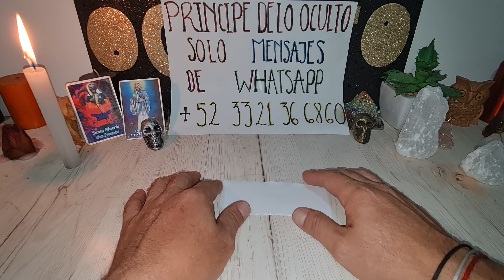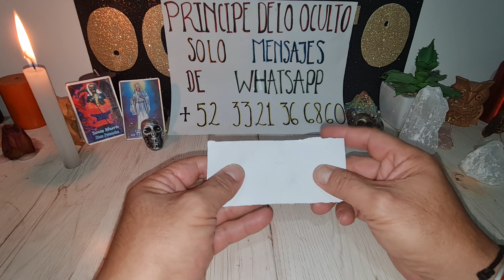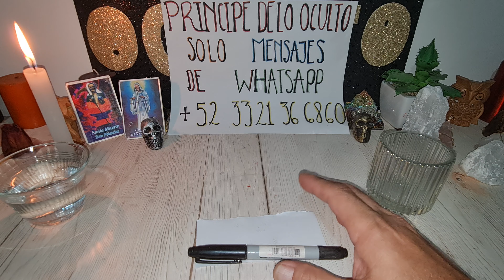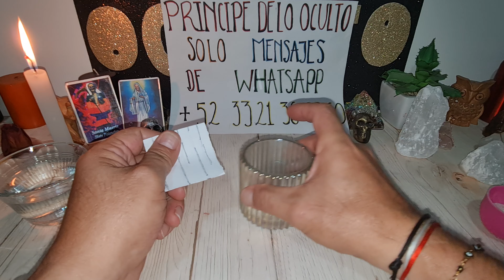¡¡¡DOMINALO Y DESESPERO DE IMEDIATO!!!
contacto